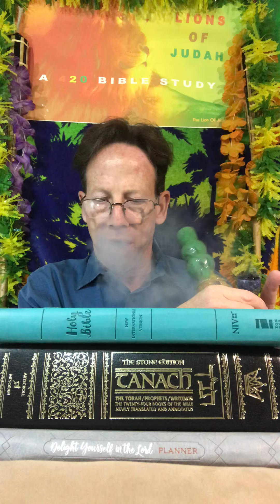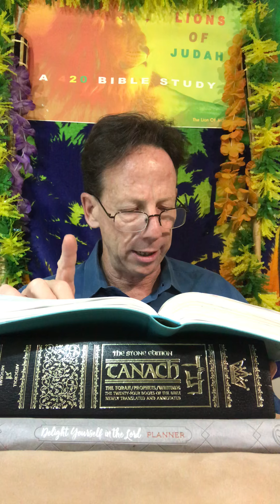A 420 Bible Study With Messiah n Love n Joy n Gladness n Milk n Honey Quinney n Bosom Ah The Smell~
Welcome Back To The Temple of God ~ Who Wants To Enter Heaven ~ And The Land of Cana ~ Today We Full Fill The Torah Law ~ In Truth & Justice ~ Not One Word Will Vanish From This Law ~ Who Wants To Practice and Teach God's Command's !
Pray To God With A Food Offering An Aroma Pleasing and Satisfying To Me ~ The Lord Your God ~ Hashem ~ This Is My Son ~ Listen To Him ~ With Him I Am Well Please With Cane ~ He Is A Man After My Own Heart ~ CnH Bosom ~A Pure n Clean Heart n Mind n Soul n Thought n Spirit n God We Trust